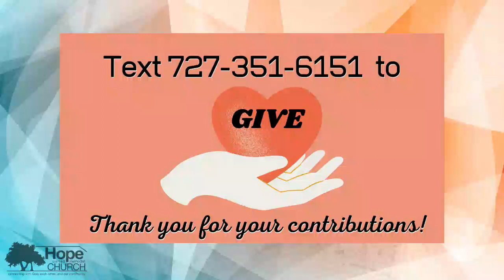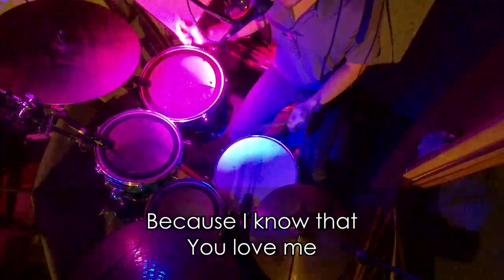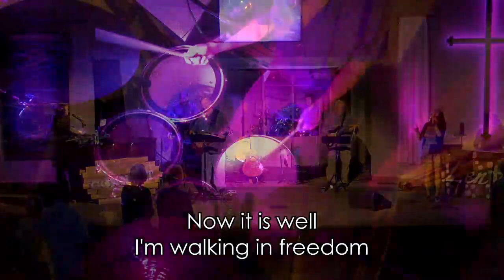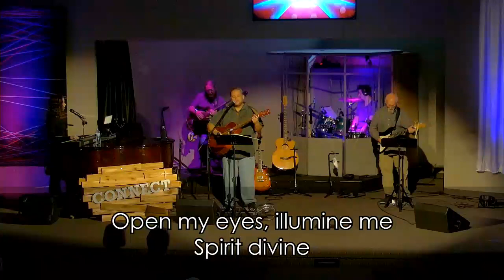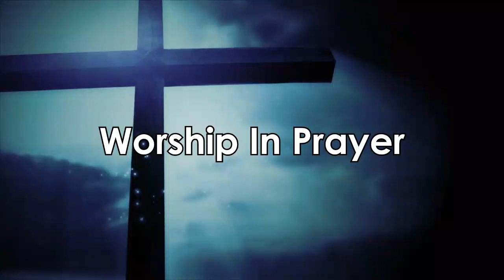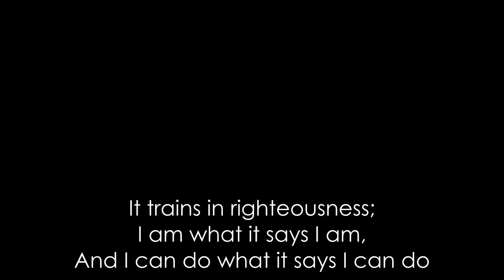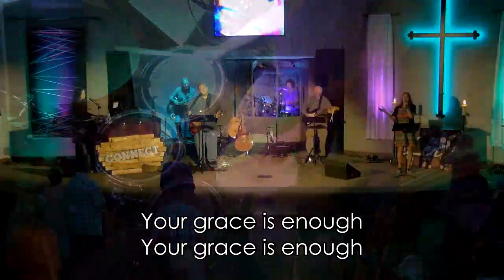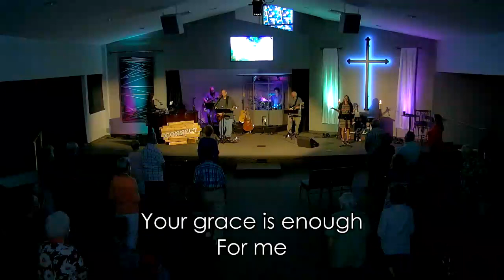The King Is Coming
John 12:12-16
Rev. Kelly W. Smith